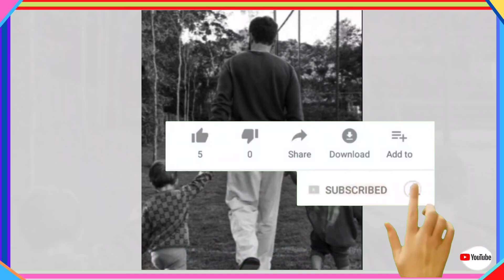Viúvo de Paulo Gustavo diz que filhos perguntam pela mãe: "Não gosto de mentir"